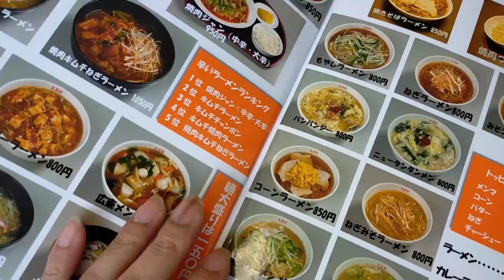春はまだまだ遠い！のんびり休日 川・田んぼお散歩 水槽の砂利！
4月に入ってすっかり春だなと感じていた矢先
急に寒くなり雪がチラついてきたりしました。
温度も急に暖かくなったり寒くなったりの繰り返しで
ビオトープのお魚さんを一時水槽に避難させました。
水槽に敷き詰める砂利を購入してきました。
休日だったのでのんびりした、ただのお散歩動画です。

※4月24日時点で桜も満開になりとても暖かくなってまいりましたー！
　ポッカポカです

0:00　オープニング
0:06　お散歩　川・田んぼ・川・湖
8:23    水槽観察

夏は暑く冬は寒い田舎暮らしをしています
のんびり遊んだりごはん食べたりゲームしたり自然と遊ぶと自然で生きるといったまったりな内容となっています
川で網でガサガサお魚を採ったり
家ではメダカ・ミナミヌマエビ関係のお掃除動画や
料理動画ではただ黙々と作って食べる動画なんかを
ただの田舎の日常の風景を投稿しています。

[ お魚さん]
電気代0円！太陽のパワーを使ったソーラーろ過機！ ビオトープにも！ 自由研究にもおすすめ！
電気代0円!!　ダイソーグッズで作る自作ソーラーろ過機!!エコ!!自然のパワー！

[ お料理 ]
長芋がいっぱい！簡単長芋料理！とろろにサラダに炒め物！そしてお好み焼き！
石川県のソウルフード！？おいしいお鍋！まつや みそ鍋家族とり野菜みそ 鍋スープ

♦ブログ 田舎ですごそう 少年の心を忘れないための備忘録